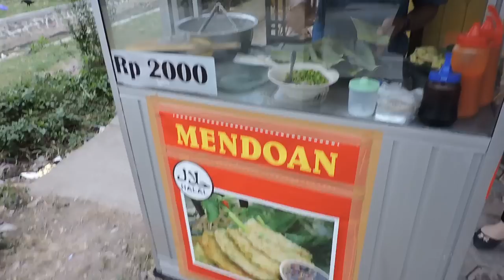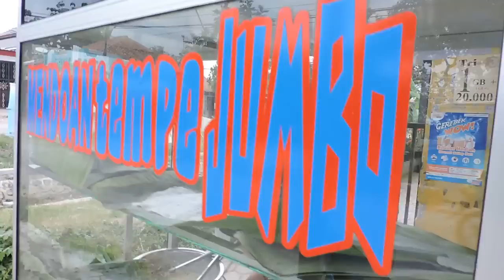Indonesia Brebes Street Food : Gurihnya Tempe Mendoan Jawa Jumbo@Rp.2000//298//Seri I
Menikmati Tempe Mendoan Jawa Jumbo@Rp.2000 jalan Kertasari Luwung Ragi Bulakamba.Rasanya Gurih.